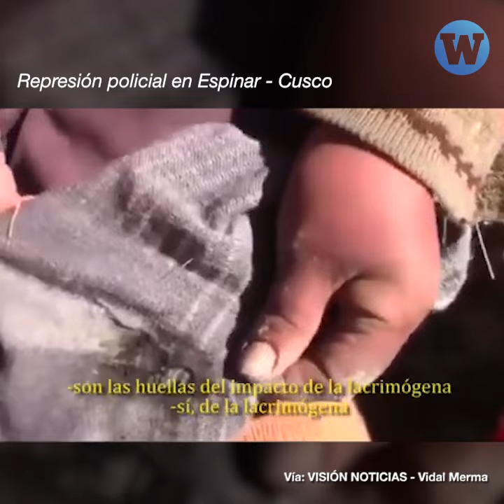Criminalización de defensores en el sur andino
En el Perú, defender el medioambiente puede costar afrontar juicios y ser criminalizado.
Conoce las historias EN VIVO de los defensores del sur andino
Ver menos